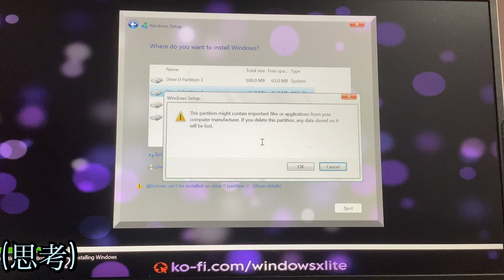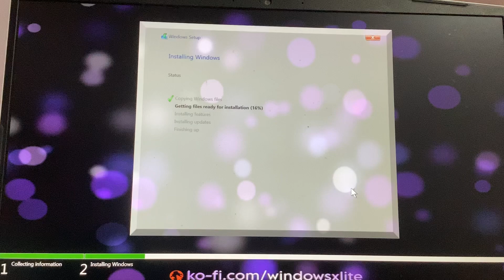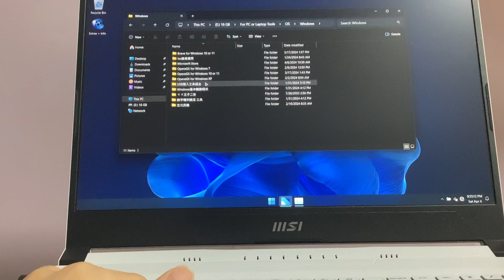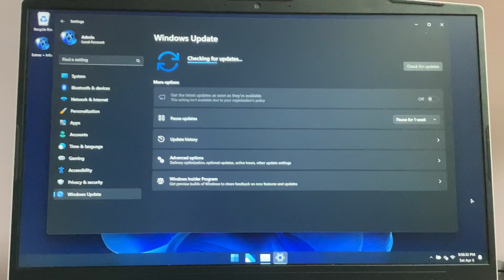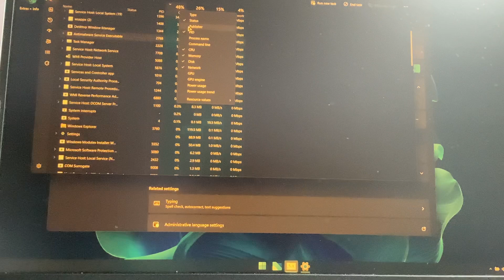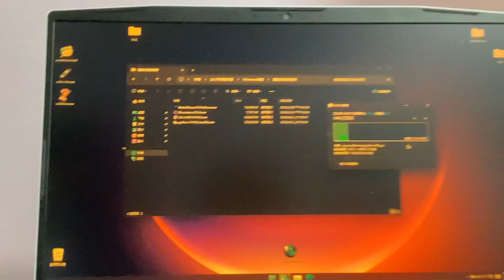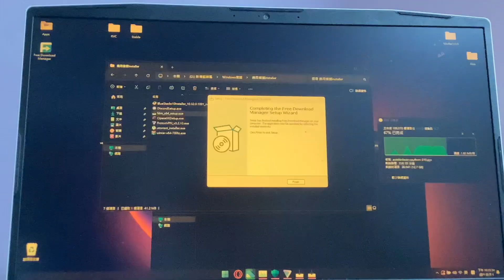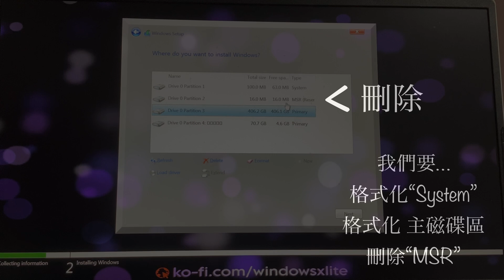Windows X-Lite Install / 放棄原版Windows! 安裝目前最優秀的Windows 11超級精簡版《卡門滑鼠》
— 平台/其他 —

-Roblox社群
不提供網址

— 其他 —

Widows X-Lite Link
[自己查找, 或者前往Discord伺服器索取]